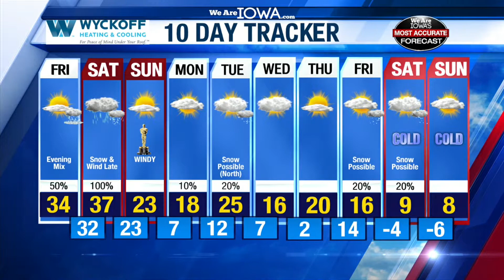We Are Iowa Weather Online